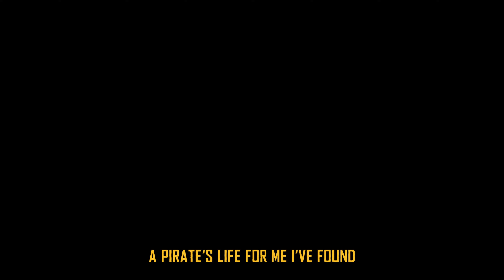6 Juegos IMPERDIBLES con Gameplay Anunciados en la Ubisoft Forward 2023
Hace poco tuvo lugar el evento de Ubisoft Forward 2023. Y revelaron un montón de juegos con gameplay muy extensos y llenos de detalles que se aproximan para este año y el próximo. Por lo cual decidimos hacer un resumen con los 6 mejores juegos del evento. Son realmente unos juegazos, por lo que vale la pena estar atentos a ellos. Espero que sea de agrado.

00:00 Intro
00:28 Juego 1
10:54 Juego 2
16:49 Juego 3
24:27 Juego 4
28:06 Juego 5
29:42 Juego 6
32:17 Despedida